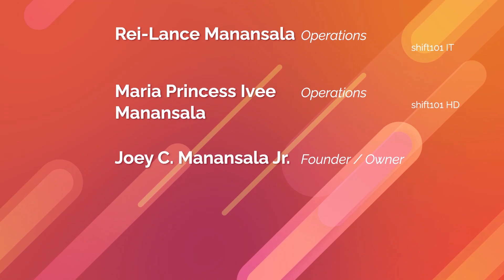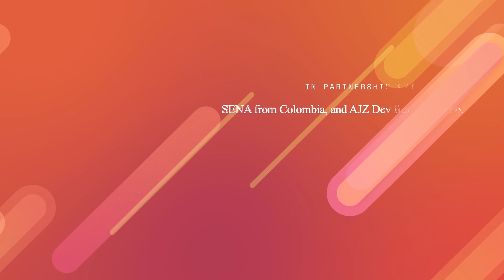Thank you once again to our Organizers, Partners, Mentors, Experts, Participants, and Supporters!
Thank you once again to our Organizers, Partners, Mentors, Experts, Participants, and Supporters of the 1C Skills Camp 3rd Edition! 🙏🤝 See you in the next edition! 🙌👋

1C Skills Camp
Learn. Develop. Improve the World.
1CSkills.com